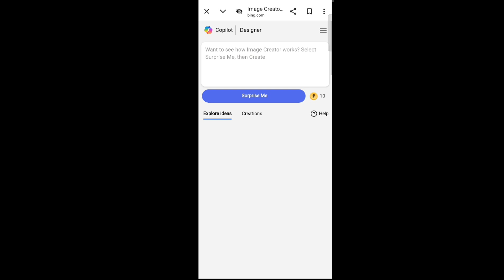Viral Couple Ai Photo Editing I How To Make Bing Image Creator I Bing Image Creator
➤ Press Bell Icon please 🙏🙏🙏

viral photo editing ai avatar photo editing

bing image creator ai bing ai image gener ator kaise banaye

bing ai image gener ator malayalam bing ai image generator login kaise kare

bing ai couple image generator ai bing image generator free 2024

viral photo editing instagram viral photo editing by bing image creator

trending ai photo generator trending ai photo editing

trending ai photo editing car create free ai trending images

microsoft bi ng ai i mage generator how to use bing image generator

bing image creator upload image bing i mage creator overview

microsoft bi ng ai how to use tik tok ai trend tutor ial

creator

ai image generator how to use bi ng image creator

bing ai image generator malayalarn

bing ai image generator login kaise kare bing ai image gener ator couple

ai bing image generator free 20 24 ai bing image creator tamil

Al Image Generator Al Bing Image Creator

Bing Al Image Generator Tutorial

t shirt name wala video editing, couple name on t shirt photo editing, breakup t-shirt name video editing,

break-up t-shirt name video editing, 3d neon wings.

name photo video editing, trending t shirt name wala video editing, inshot video editing, wings name art

video editing, cricket team t shirt video editing, cricket.

t shirt video editing, wings name video editing, inshot

video editor, 3d wings name photo editing, how to edit

videos in inshot, bing image creator, bing image creator

ai, bing ai image creator, bing chat image creator, bing

image creator free, bing image creator tips, bing image

creator 2024, image creator, bing image creator sign

up, bing image creator review, bing image creator

gratis, access bing image creator, bing image creator

prompts, ai image creator, bing ai image creator trend,

bing image creator cricket, bingimage creator prompts, 3d image creator, how to use bing image creator,bing

image creator, bing image creator sign up, bing image creator prompts, bing image creator tutorial, microsoft

bing image creator, how to create wings name image,

how to use microsoft bing image creator, being ai

image create, create image with bing image creator,

new trending reels video editing instagram reels kaise banaye

instagram trending video editing instagram pr video kaise banaye

ai avatar

bing ai

bing

3d photo editing

bing app

3d illustration

3d al generator

   naam editing 88